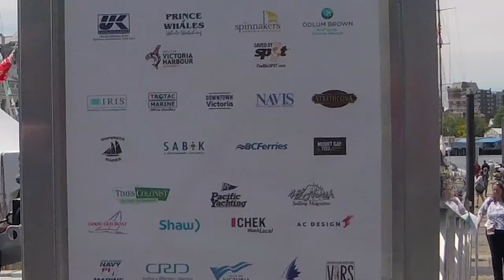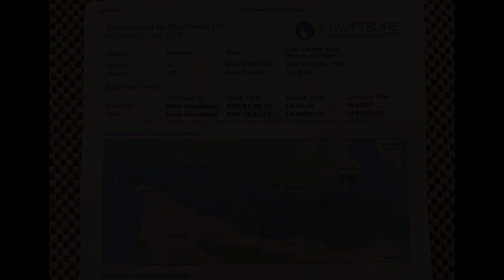Swiftsure Yacht Race 2018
What was it like in the 75th Swiftsure International Yacht Race? The Swiftsure International Yacht Race is the premier long distance sailing race in the Pacific Northwest and British Columbia area. Starting and ending in Victoria, BC, Canada, the Swiftsure is international because the midpoint markers for the four long courses are in U.S. waters.